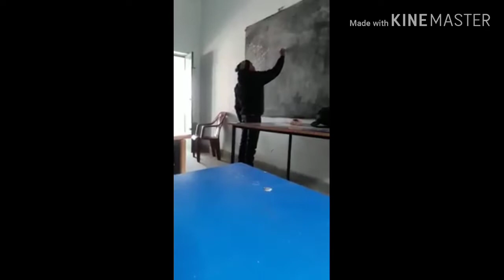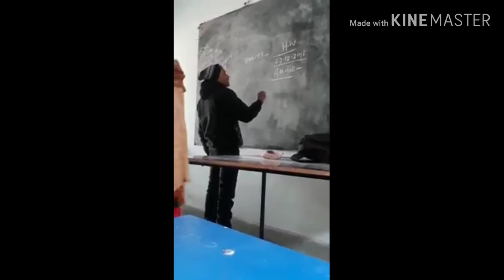Unique concept of alphabet with song